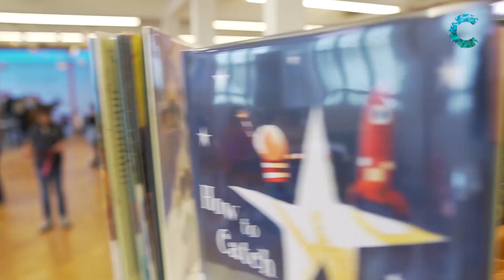Inspiration Commons Opening - Concept SP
Expandindo o conceito de uma biblioteca, o Inspiration Commons representa o sentido de aprender na Escola Concept. É um lugar inspirador e casual, feito para que as pessoas possam se encontrar, colaborar, ler, pesquisar, compartilhar e aprofundar seus conhecimentos. Aberto para estudantes, educadores, famílias e colaboradores.

Expanding the concept of a library, the Inspiration Commons translates the meaning of learning at Escola Concept. It is a beautiful and casual place, where people come together to collaborate, research, read, share and build understanding. Opened to learners, educators, parents and faculty members.